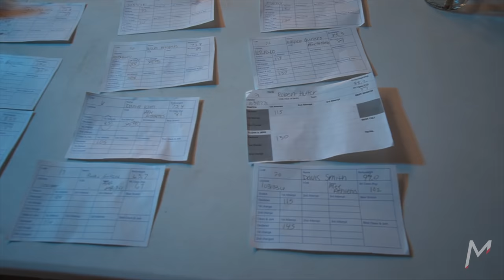DGAF VLOG / 1st Olympic Lifting Meet (ALEE Athletics) / Driveline Live ABs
Discounts,

MB01OAQHAN9TDMX